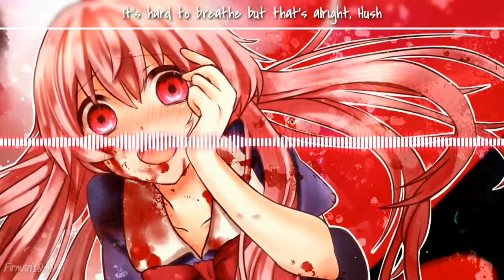Nightcore - Cradles (Lyrics)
Song information

Song : Cradles

Genre : Electronic

I hope you like this video.  see you again in the next video